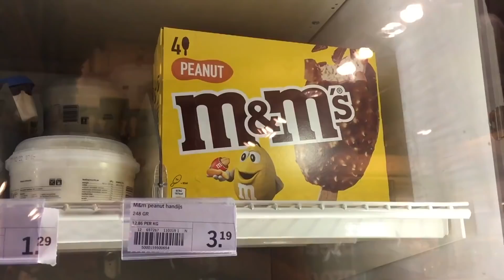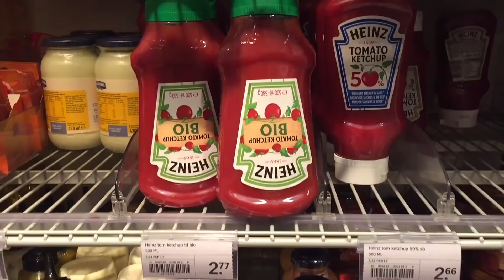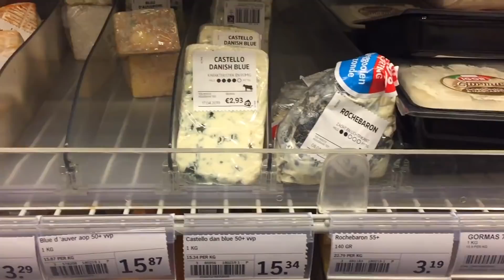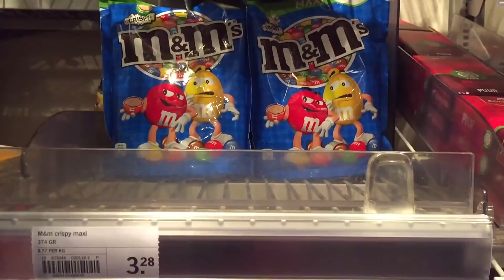SUPERMERCADO EM AMSTERDAM - Como são os preços na Europa e na Holanda? | Supermercado Albert Heijn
Fomos num supermercado em Amsterdam e conferimos os preços pra vocês!!

O canal "Posso te mostrar?" é composto por Felipe Rodrigues e Ana Carolina Braga.

Nosso objetivo é mostrar para as pessoas dicas legais de turismo.

Queremos mostrar todos os lugares por onde passarmos.

Atualmente moramos no Espírito Santo, e queremos mostrar para vocês os principais pontos turísticos do nosso querido estado.

Nos acompanhe!!!

lembrancinhas holanda como e o albert heijin melhores compras em amsterdam onde fazer compras em orlando quejos em amsterdam preços Amsterdam Amsterdam hoje viagem Amsterdam Turismo Amsterdam